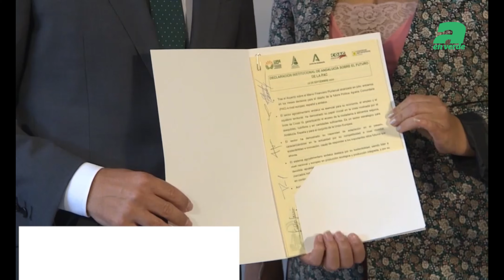La Junta de Andalucía y el sector agroalimentario se unen para una PAC fuerte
El presidente de la Junta de Andalucía, Juanma Moreno, ha firmado hoy en el Palacio de San Telmo junto con representantes del sector agroalimentario una Declaración Institucional para reclamar una Política Agrícola Común (PAC) fuerte, solidaria y cohesionadora.

0 comentarios
AenVerde La Revista del Agricultor
Añade un comentario público…